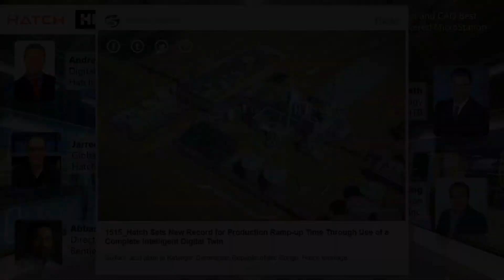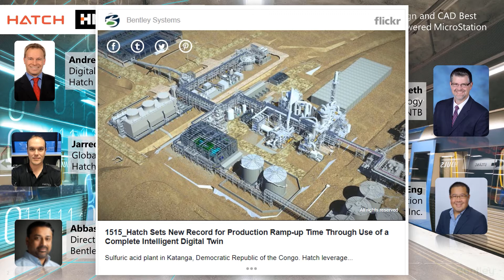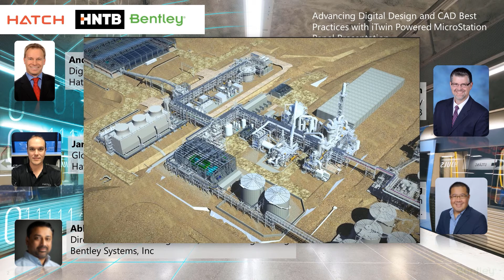Project highlights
Digital Twin project highlight showcasing the advantages of Digital workflow to show project collaboration and realized efficiencies.